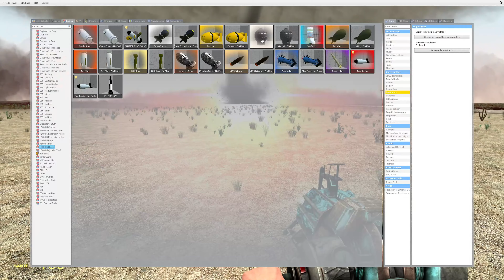Garry's mod Nukes and Bombs Vs Tornadoes !!!!! (Ep-2)